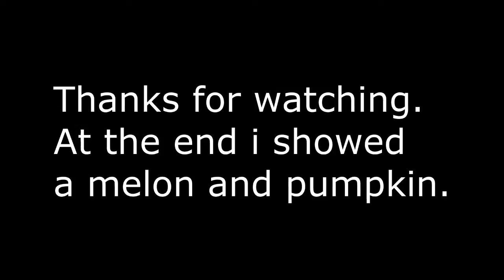Skyblock final Episode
Here is the last episode of skyblock.
Hope you enjoyed the series.